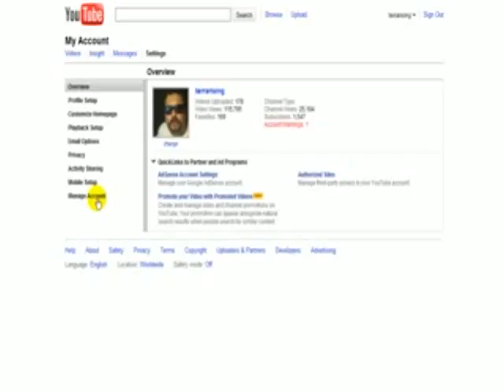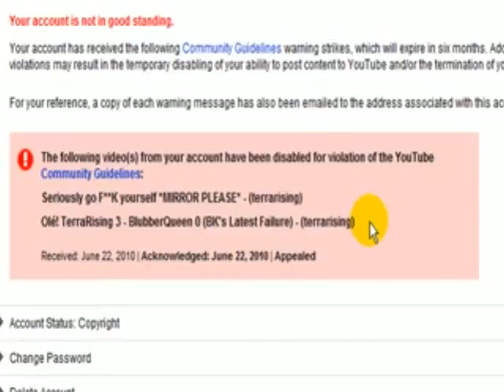TerraRising False Flagged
False flaggers are self-defeating dipshits, regardless of their motivation or beliefs.